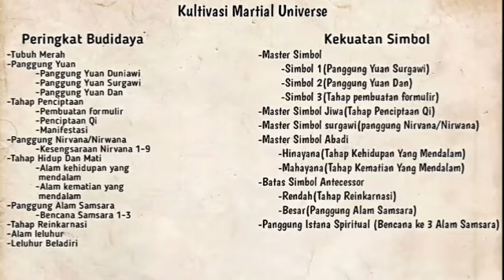Wu Dong Qian Kun Season 10 Episode 7 Chapter 7-8